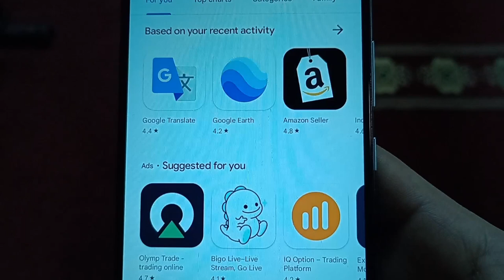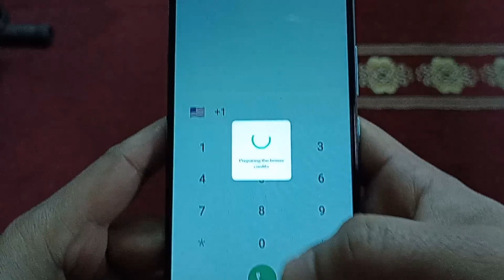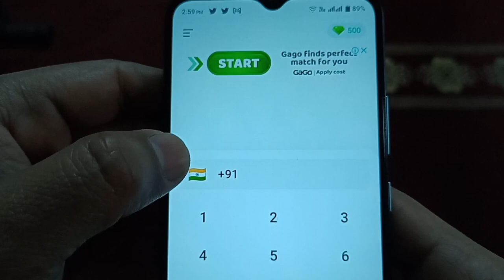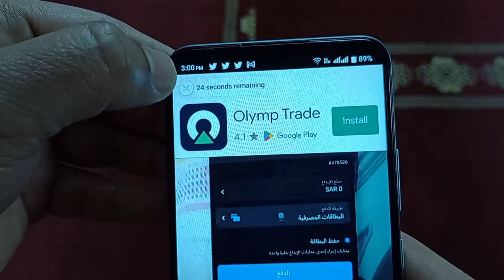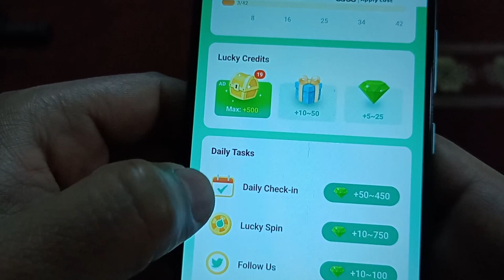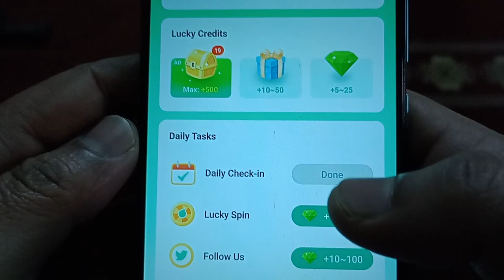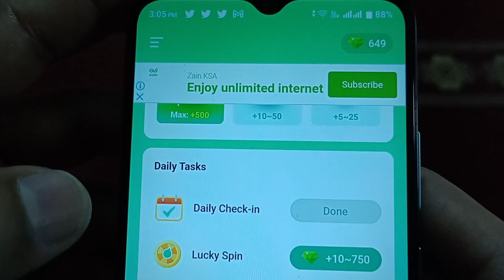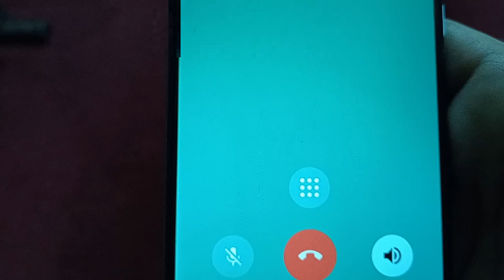How to free call international 2023 || INDIA Pakistan || Bangladesh || Nepal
How to free call international 2023

ویڈیو کے بارے میں ہیلو دوستو میرا نام عمران ہے اور آج اس ویڈیو میں بتایا گیا ہے کہ (  free international calling apps) اس لیے اس ویڈیو کو مکمل دیکھیں شکریہ ❤️🙏

हेलो फ्रेंड्स मेरा नाम है इमरान और आज इस वीडियो में ये बताया गया है कि ( international free calling कैसे करें ) तो प्लीज़ इस वीडियो को पूरा जरूर देखें आप का शुक्रिया ❤️🙏

about video

Hello friends my name is Imran and today in this video it has been told that ( How to free call international 2023 ) so please watch this video completely thank you❤️🙏

your question

video link

hashtag

Saudi Arabia free call kaise kare
Saudi Arabia free calling apps
saudi arabia